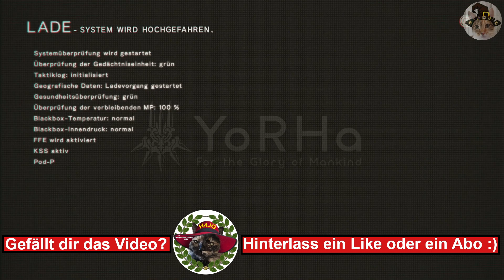-89- NEBENQUEST - Ärger schlichten 2 & 3 : NIER - AUTOMATA 100%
Ordnung ist die halbe Miete im Leben ...

Kapitel:
00:00 : Intro
00:10 : Ärger schlichten 2
03:56 : Ärger schlichten 3
11:15 : Abspann